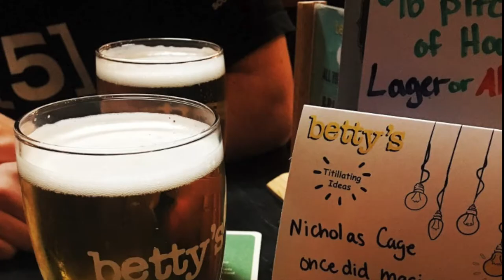ISS Pro 98 Gamer Challenge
A football game I have never played can I pick this one up and win? Lets find out.

Gurnaldinho started this one as he had not played the game in 10years. Carlsroom70 has picked up the challenge. Why not give this one a go and let us know how you got on.

International Superstar Soccer Pro 98 (officially abbreviated as ISS Pro 98 and released in Japan in three editions: J.League Jikkyou Winning Eleven 3, World Soccer Jikkyou Winning Eleven 3: World Cup France '98 and World Soccer Jikkyou Winning Eleven 3 Final Ver.) is a football video game which follows International Superstar Soccer Pro developed by Konami Computer Entertainment Tokyo. The Japanese version was re-released in 1999 as Winning Eleven 3: Final Version with some slight improvements. The English commentary for the game is provided by Tony Gubba.

Developer: Konami Computer Entertainment Tokyo
Publisher: Konami
Director: Shingo Takatsuka
Producer: Kazuhisa Hashimoto
Composer: Shinji Enomoto
                     Kosuke Soeda
                     Nobuhiko Matsufuji
                     Hideki Kasai
                     Akira Yamaoka
Platform: PlayStation (PS1)
Release: 1998
Genre: Sports